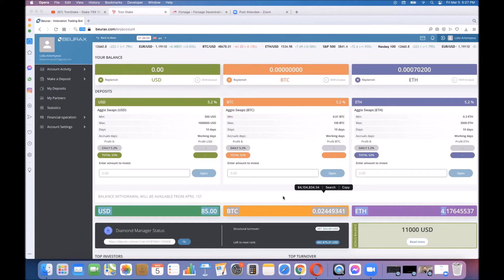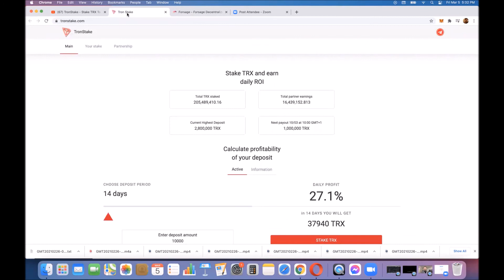TRONSTAKE- Did it Really Collapse??!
Did Tronstake collapse? We don't know for sure yet, but it doesn't look good. Seems like almost daily another High Yield Interest Program (HYIP) is in the news for all the wrong reasons. Despite an alarming tendency to run off with peoples' money, these programs continue to be very popular. Tronstake appears to be the next in line to fall. We discuss these issues and more and also examine safer and less risky alternatives.

To learn about our system for how our team generated 12,000 ETH with Forsage in the first 90 days, and how we continue to generate ETH daily even with the high gas prices, reach out to me